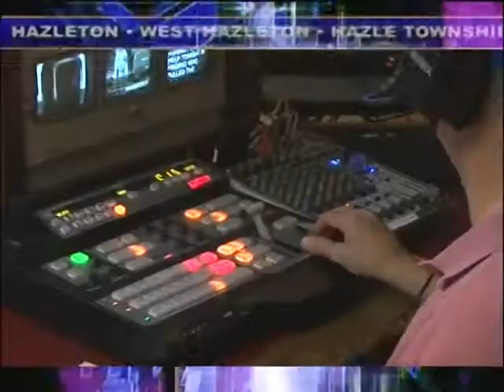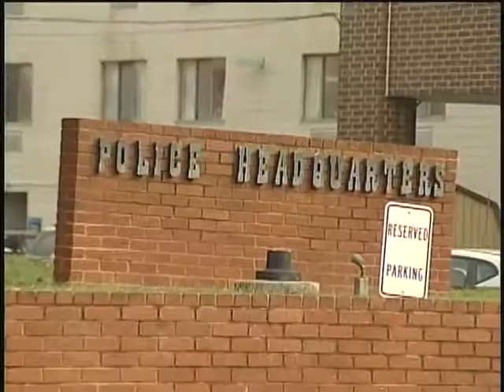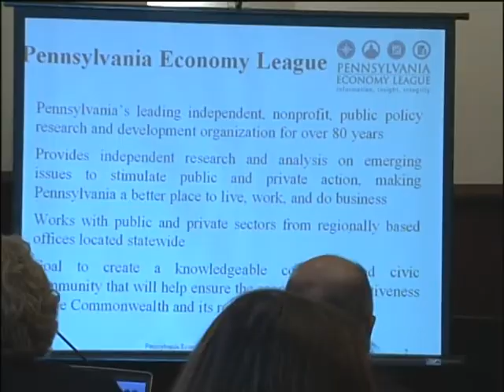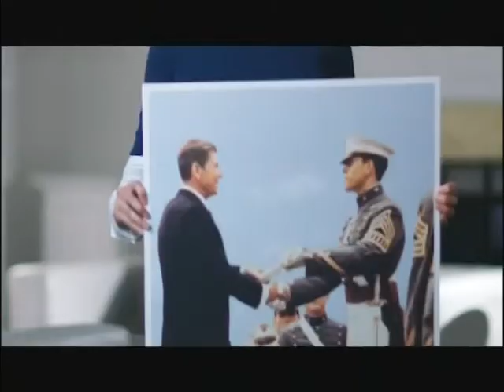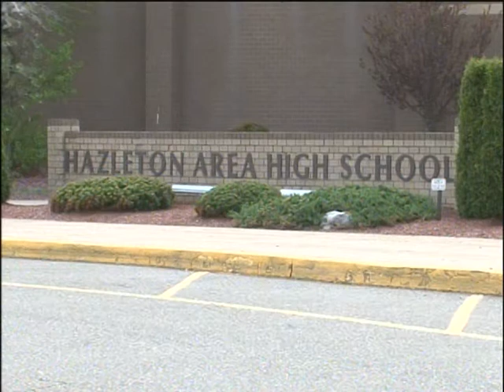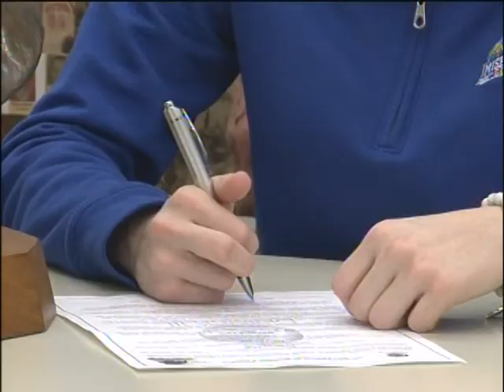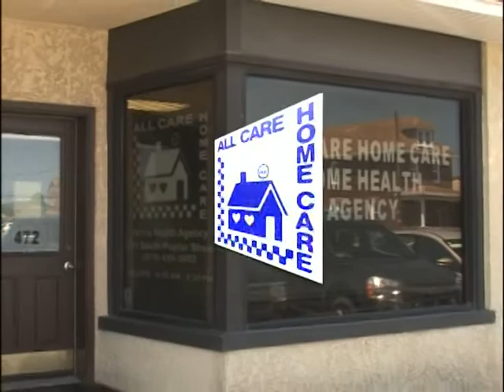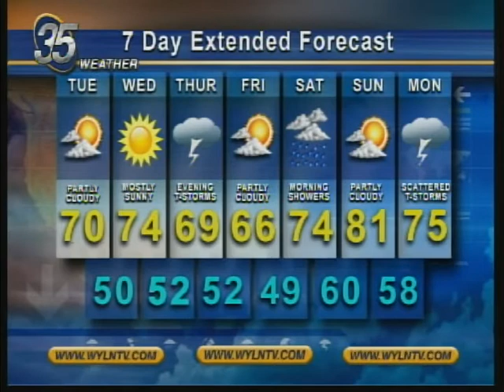WYLN NEWS FOR MONDAY MAY 7 2018